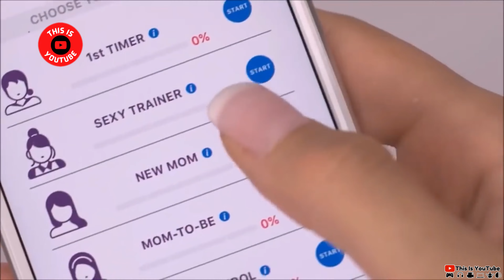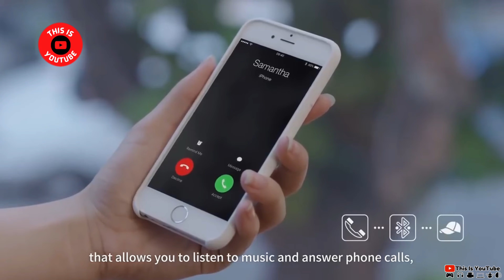5 अनोखे आविष्कार ! 5 Crazy Inventions ! This Is YouTube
5 अनोखे आविष्कार ! 5 Crazy Inventions ! This Is YouTube